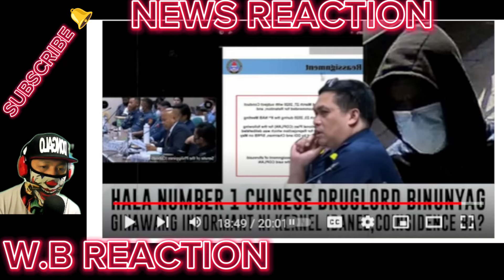NAKAKAGULAT NUMBER 1 CHINESE DR GLORD PINANGALANAN na ni SEN DELA ROSA na INFORMANT ni KERNEL IBAÑEZ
BONGBONG MARCOS
BBM-SARA
UNITEAM
MAYOR SARA DUTERTE
PRESIDENT MARCOS
PRES MARCOS
VPSARA
PBBM
SEN RAFFY TULFO
RAFFY TULFO
SEN TULFO
SEN RAFFY
IDOL RAFFY
MIKE ABE OPENIONS
PRES DUTERTE
MANNY PACQUIAO
UP DILIMAN
NEWS FILES
AMERIKA JOE BIDEN
MARCOS GOLD
CONG MARCOLETA
MARCOLETA